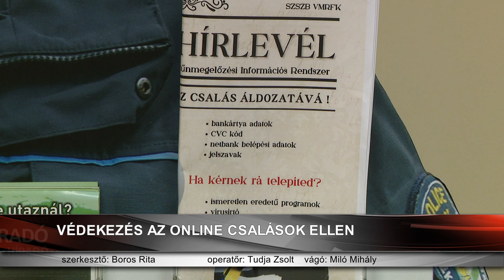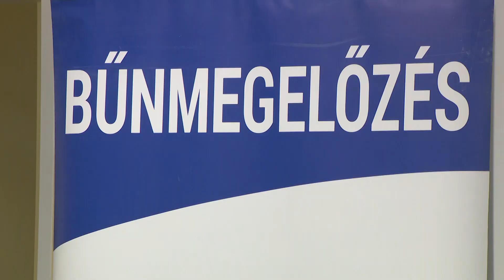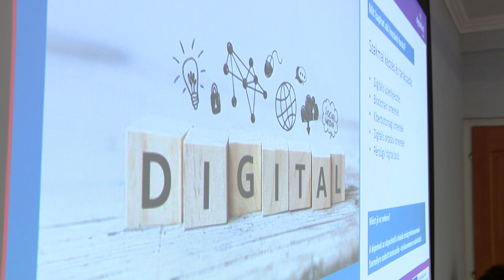KiberExpo: az online bűncselekmények elkerülhetőségére hívja fel a figyelmet a rendőrség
Az online csalások megelőzésének fontosságára hívta fel a figyelmet az az előadás, amelyet a Szabolcs-Szatmár-Bereg Vármegyei Rendőr-főkapitányság és a Nyíregyházi Áldozatsegítő Központ közösen szervezett péntek délelőtt. A KiberExpo program keretében megvalósuló esemény lényege, hogy segítséget nyújtson az online csalások és egyéb bűncselekmények elleni hatékony védekezéshez.